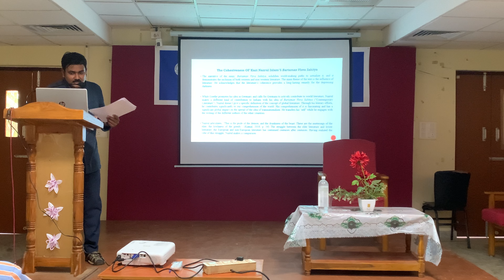RJAF | English Department | Pondicherry University| Arindam Saha| Scholar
Topic: Contextualizing the Book of KAZI NARUL ISLAM ‘Barthaman Viswa Sahitya’ in the ‘World’ of World Literature.